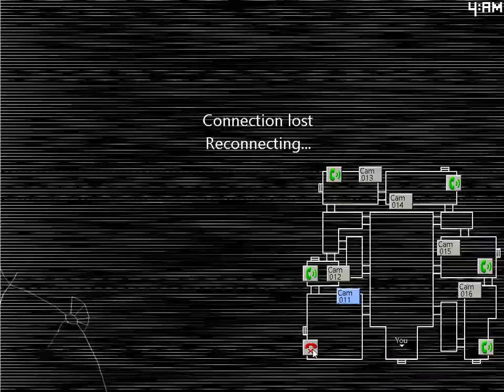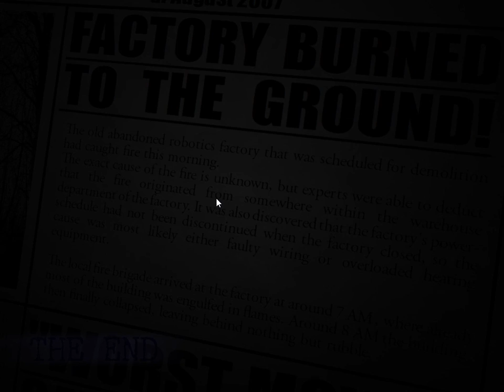Five Nights At Candy's 2 7/20 (Normal) COMPLETE!!!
The penguin was my headache in this night.
I was nervous because he could appear and mess anything
But I made it.